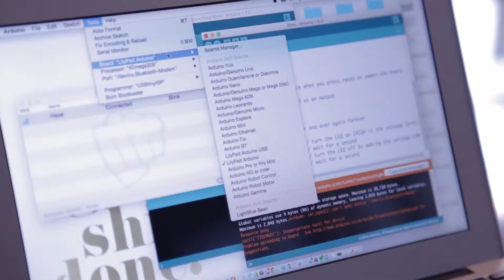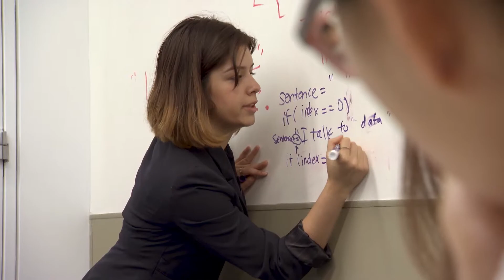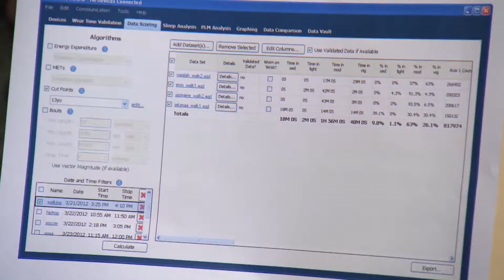Explicit Gender Equity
This short film explains why it is important to be explicit about the need to push against existing stereotypes around who does STEM and help girls understand the stereotypical STEM professional (working alone on a computer or in a lab) is not what many women and men experience in their own STEM work lives. Providing examples of what STEM looks like in the real world can negate potential stereotype barriers.